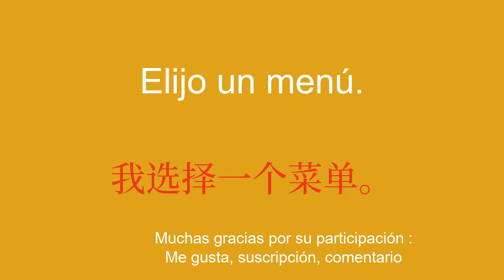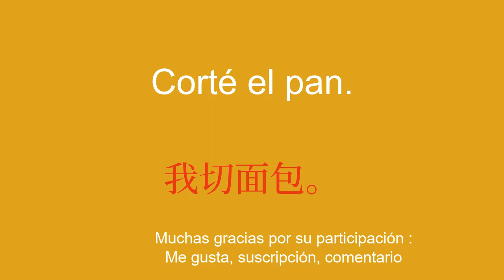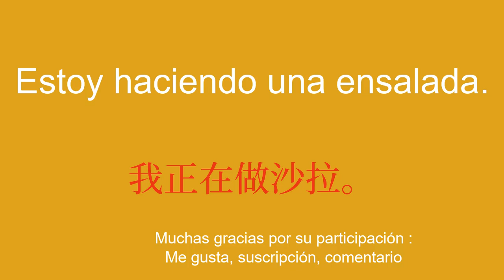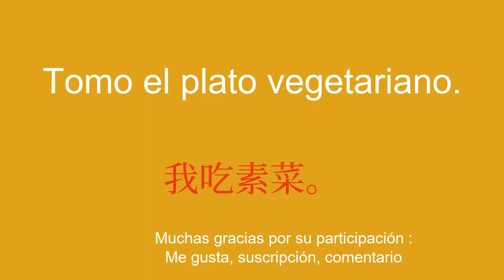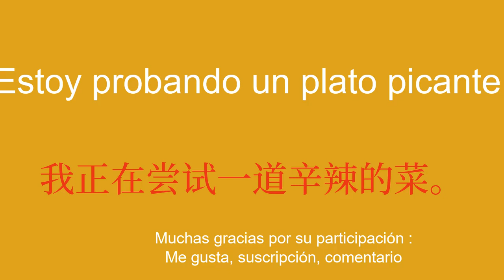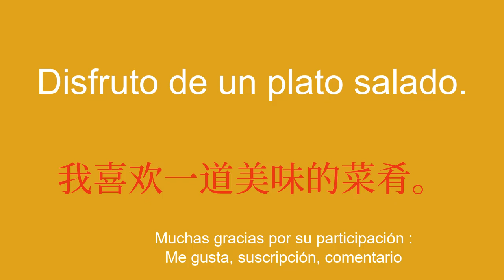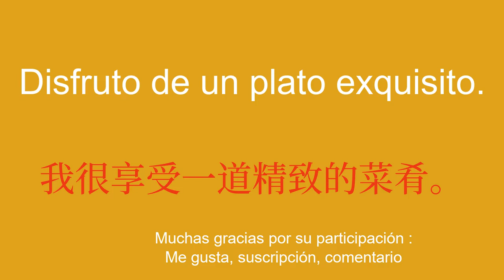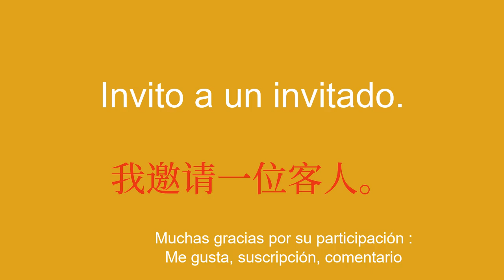Aprende vocabulario sin esfuerzo